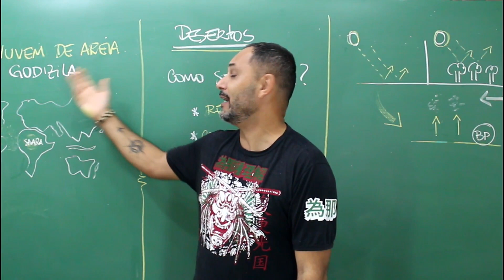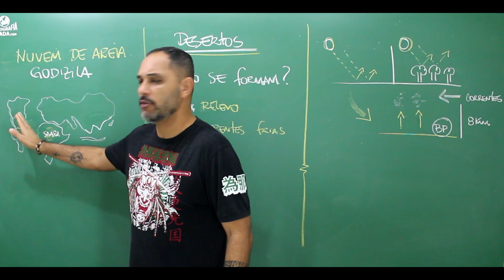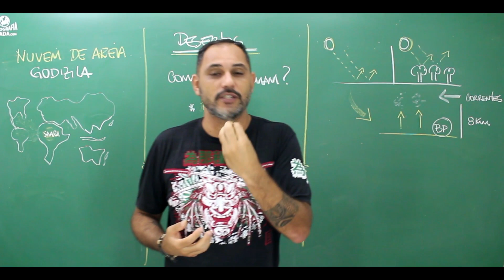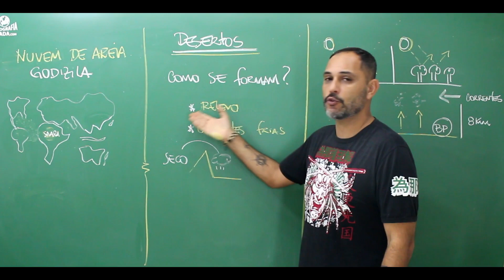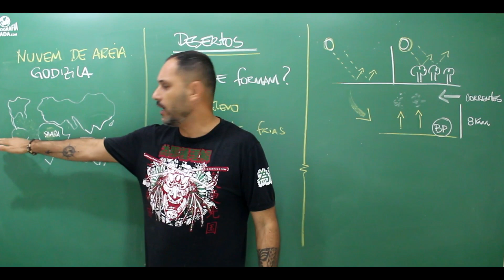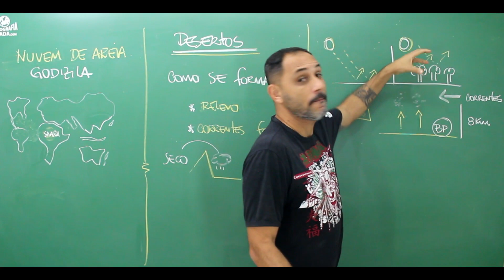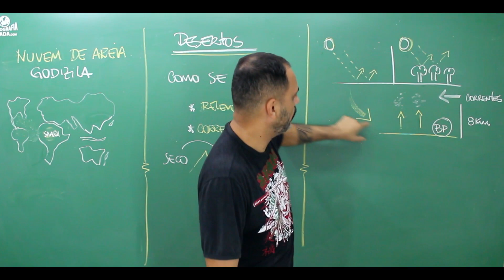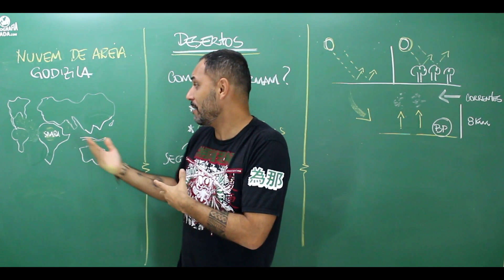NUVEM DE POEIRA GODZILLA | ENTENDA AGORA!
Em 2020 uma grande nuvem de poeira originária do Deserto do Saara chega mais uma vez a costa americana, porém neste ano com uma intensidade não vista nos últimos 70 anos. Neste vídeo o Professor Marcelo explica este fenômeno e ainda o motivo do da formação dos desertos, trazendo as consequências positivas e negativas.